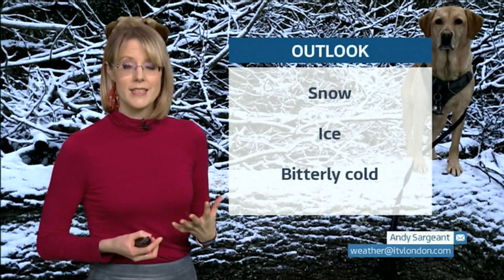Weather pictures/videos - lunch to evening from London (UK) - BBC & ITV London - 8th February 2021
London region weather images & videos.
1) Orpington.
2) Pimlico.
3) Videos of sledging.
4) Horses in the snow.
5) Snowman - southeast London.
6) Dogs on a tree in the snow.
7) Snowy trees in the weather outlook.
8) What Sally calls this bitterly cold weather...

9 Full report into the fun and serious conditions of this day (including a sheep helping in sledging,